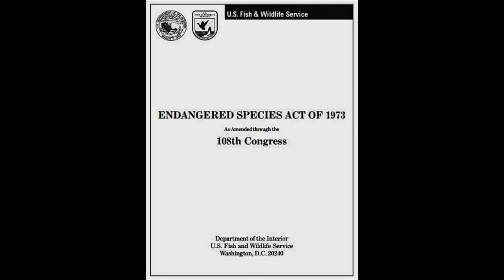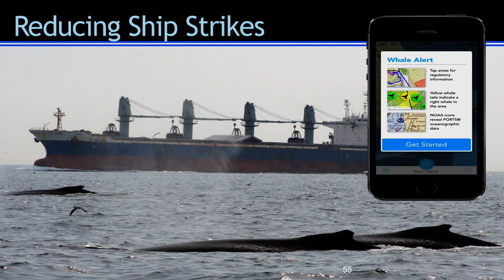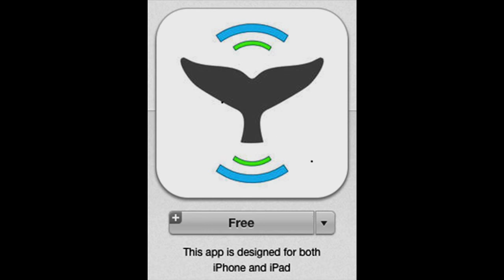Currents of Conservation: Managing Protected Marine Species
Eileen Sobeck
Assistant Administrator for Fisheries, NOAA

 Dr. Frances M.D. Gulland
Commissioner, U.S. Marine Mammal Commission